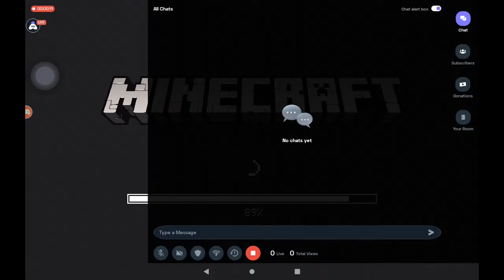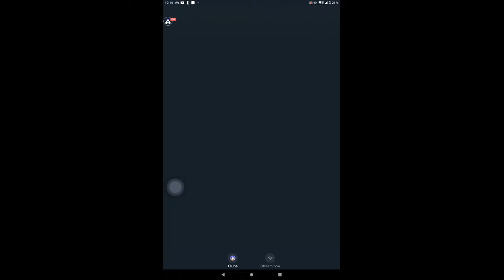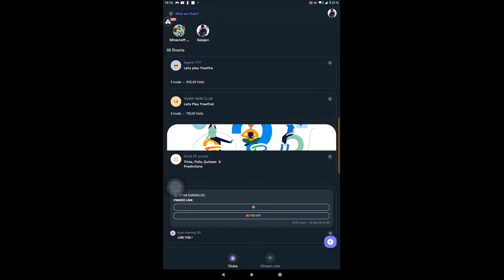English Minecraft : 👍 Good stream | Playing Solo | Streaming with Turnip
Today I am streaming minecraft. Other popular games:
PUBG Mobile
Garena Free Fire
Among Us
Call of Duty Mobile
Fall Guys
Fortnite
Roblox
Minecraft